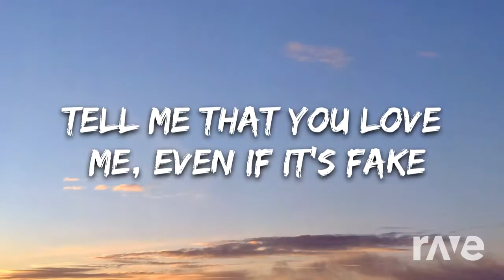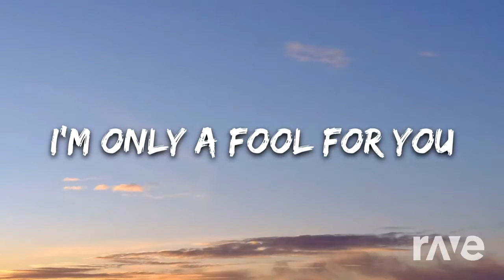Blue X Idfc - Blackbear & Eiffel 65 | RaveDj